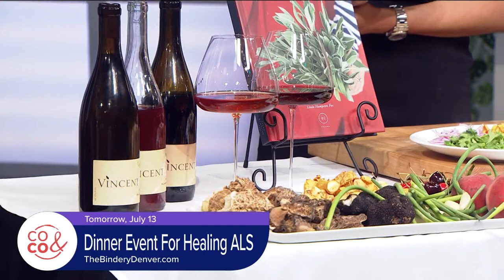The Bindery - July 12, 2022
Visit TheBindery.Denver.com to get tickets for tomorrow's dinner with funds going to Healing ALS.